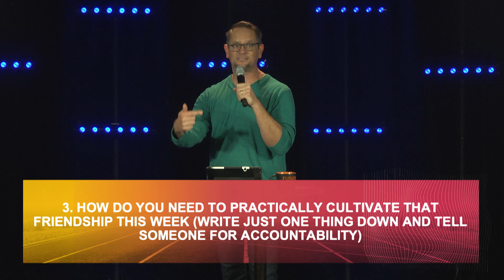Back on Track | The Greatest Friend